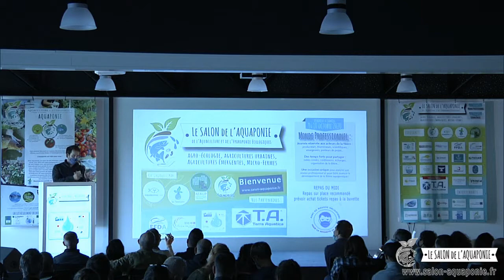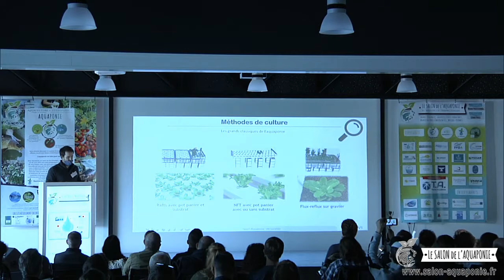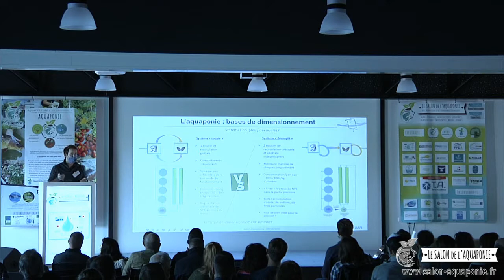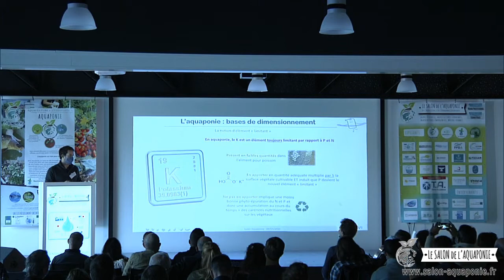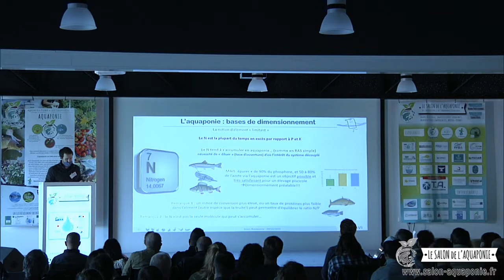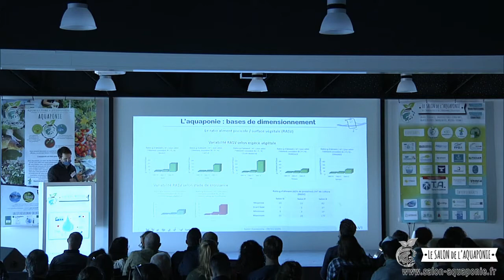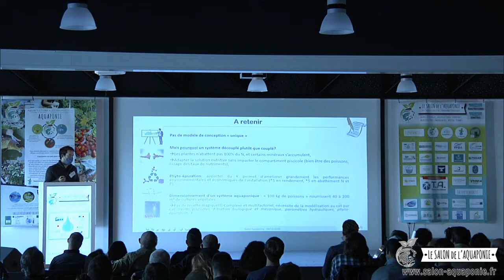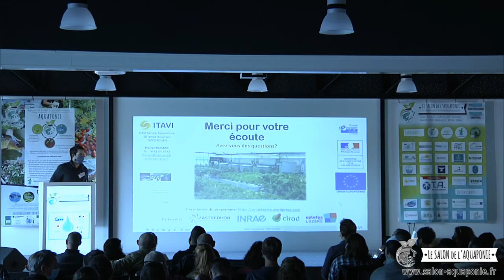Salon aquaponie 2020 - 05 - Fonctionnement & conception système aquaponique, Pierre FOUCARD, ITAVI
Salon de aquaponie 2020 - Part 05 :
Bases de fonctionnement et de conception d'un systeme aquaponique par Pierre FOUCARD, Service Aquaculture de l'ITAVI, qui intervient dans le cadre du projet APIVA.